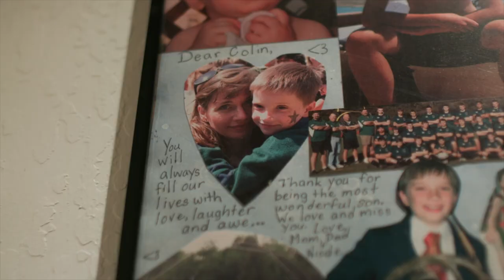GGIFF 2022 NBC 2-min AD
Watch amazing films, shorts, & music videos from all over the world. Online only.

LIVE Q&A sessions/interviews with the film makers (Nov 4-6).
Awards Ceremony NOV 6 // 7PM
On-Demand Streaming NOV 7-13, 2022